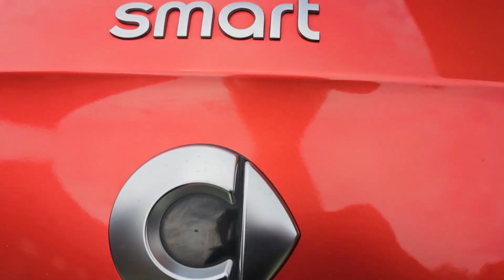SMART FORFOUR 1.0 PASSION 5DR MANUAL RED AND BLACK 2015